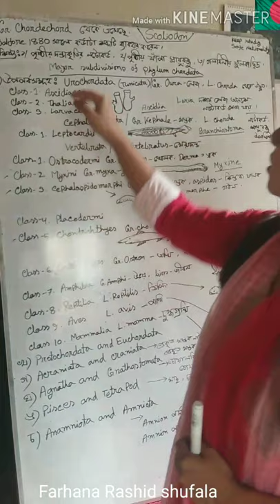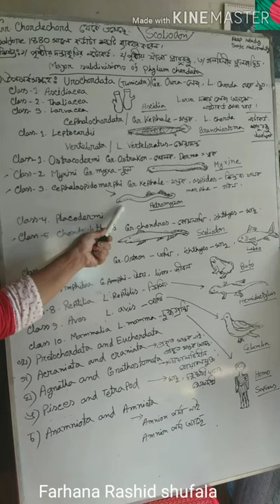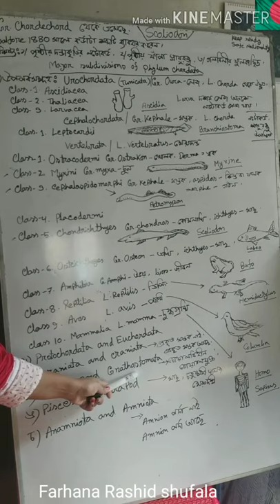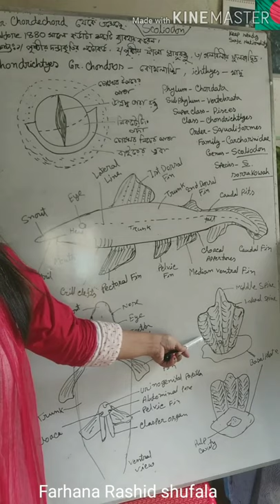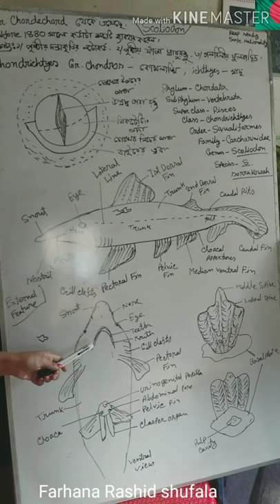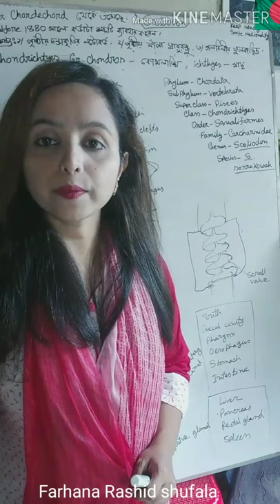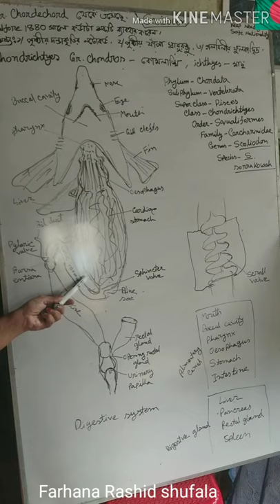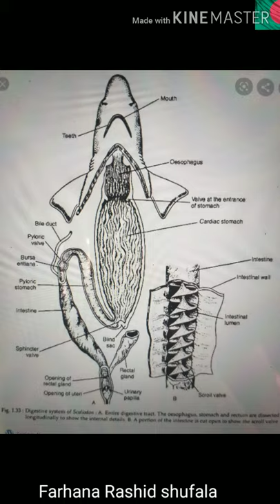Digestive system of scoliodon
Zoology. Chordata